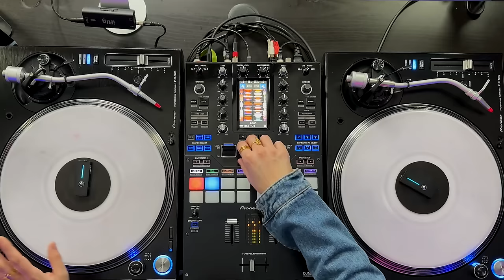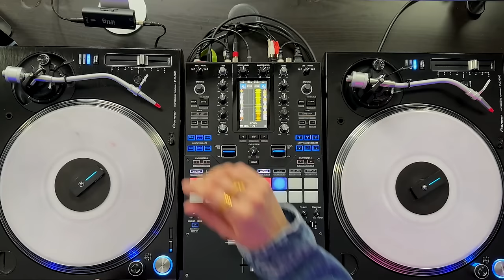PARTY MIX 2024 | #37 | Club Mix Mashups & Remix - Mixed by Jeny Preston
✨SET UP :

TRACKLIST :
00:00 50 Cent - In Da Club (AANSE Remix)
03:01 Chris Lake - I Want You (Andrew Lux Remix)
05:16 Duke Dumont vs. Yung Felix - The Giver (Bossa Nova 'I'm Drunk' Edit)
07:30 Akon - Smack That (Burdy Remix)
09:22 JAY-Z & Kanye West - Niggas In Paris (Pizzata & Klein Remix)
11:58 Metallica - Enter Sandman (Franz Colmer Edit)
14:43 Lucy Pearl - Don't Mess With My Man (Tim Hox Remix)
17:55 Madonna - Like A Prayer (Sigala Edit)
20:42 Sean Paul - Get Busy (AANSE Remix)
23:02 Oxia - Domino (DBL 2022 Remix)

Thank your for the support, Love you ❤️